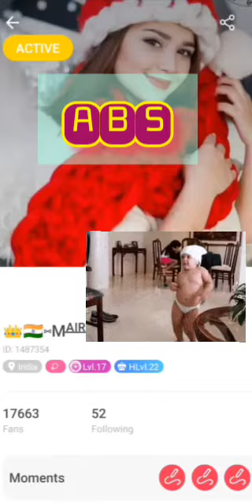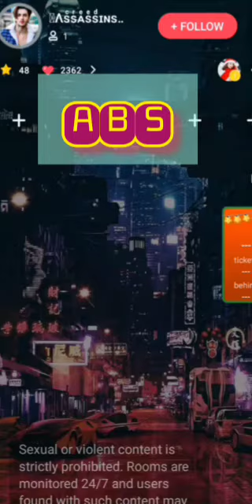Hamza & Mairu {Soft Skin ka Raaz Boro Plus}